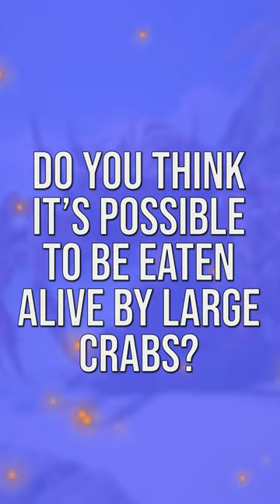Is this possible? Watch the full video in our channel!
Coconut crabs are known to inhabit Nikumaroro, the island where Amelia Earhart might have crashed her plane. These creatures are highly persistent in their scavenging habits, capable of spreading the remains of their prey over vast areas. In response to this theory, The International Group of Historical Aircraft Recovery (TIGHAR) conducted several experiments using pig carcasses to observe the crabs' behavior and determine if they could have transported human remains. The results showed that these crabs can completely strip a body in under two weeks and carry the bones back to their burrows, potentially explaining why only 13 bones were found at the site where Amelia Earhart's plane was believed to have crashed. Though intriguing, this hypothesis remains speculative, and despite its popularity online and on social media, the mystery surrounding Amelia Earhart's fate may never be definitively resolved. Do you think it’s possible to be eaten alive by large crabs?